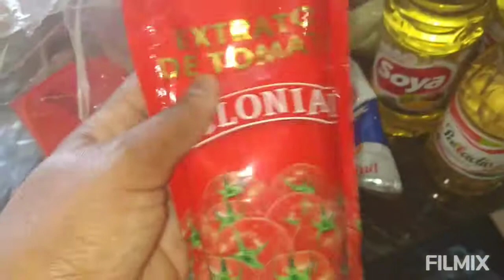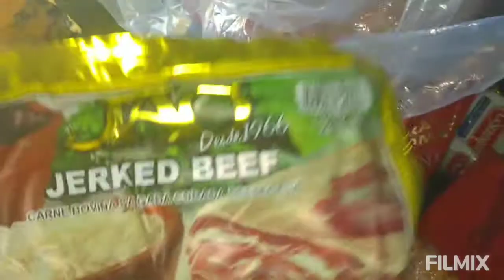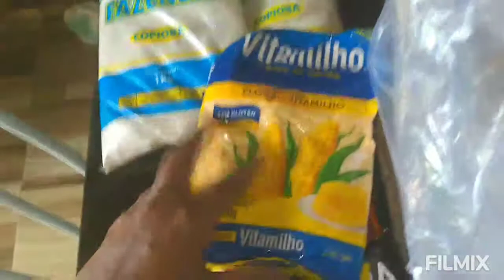O QUE VEIO NA CESTA BÁSICA QUE GANHEI? / GRATIDÃO E SIMPLICIDADE MIM RESUME🙏